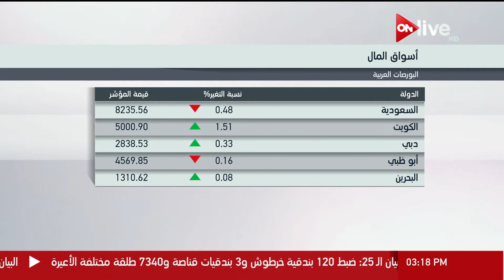كل ما تود معرفته من معلومات عن "أسواق المال" في بعض الدول العربية